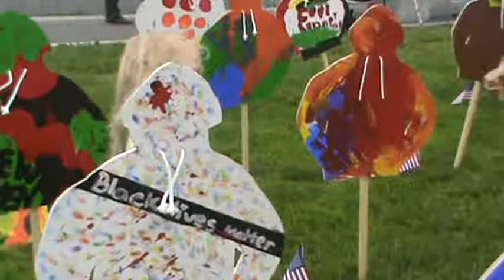Sharilyn amok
Sharilyn runs amok at Arts & Ideas.